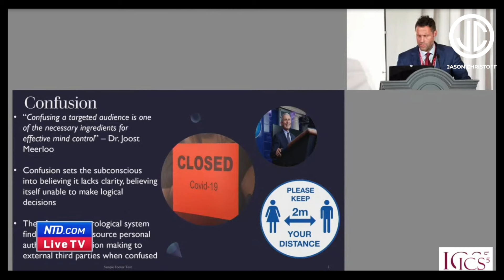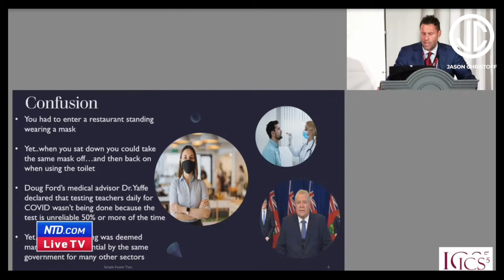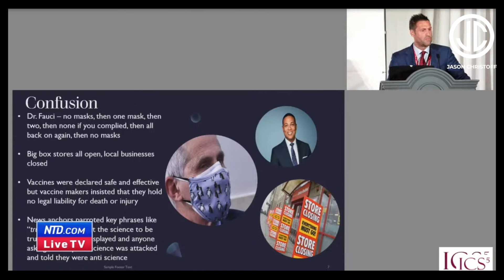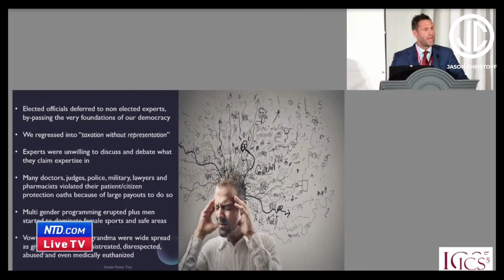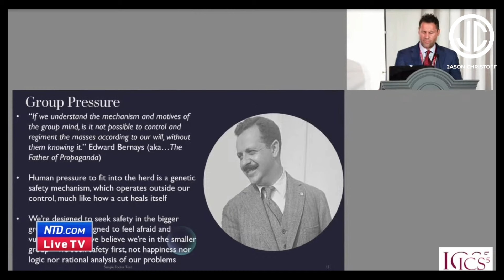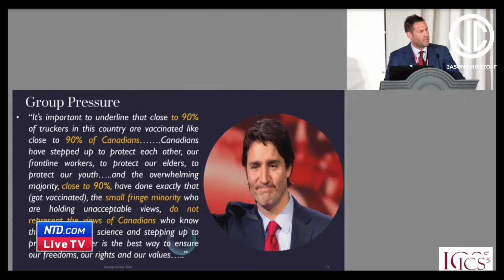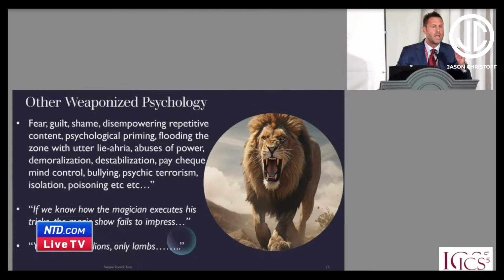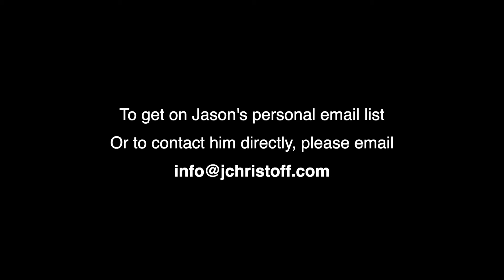Jason Christoff Presentation at International Crisis Summit 5 in Washington, D C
Articles, podcasts, and courses to learn about psychological manipulation and how to overcome your own self-sabotage can be found at